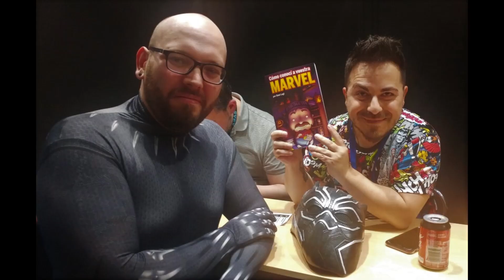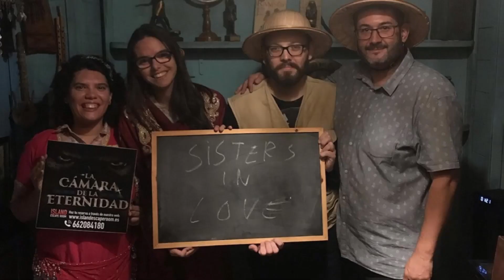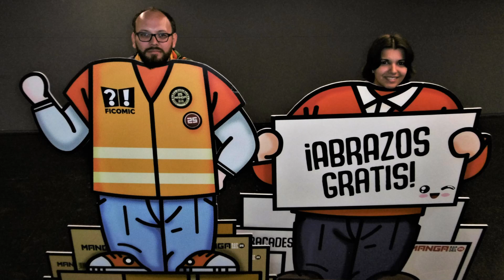Moments 2019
Un año más recopilo los mejores Moments del año con mis amigos.